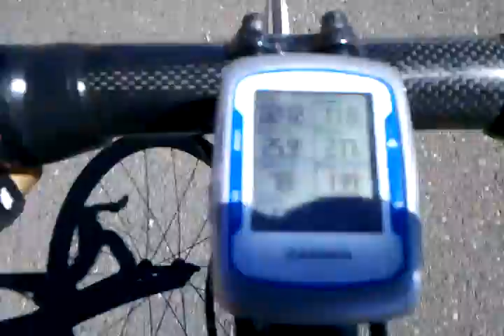Top of Gibralter, Santa Barbara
Catching up to Derek. riding like we're in Europe (wrong side of the road that is!)